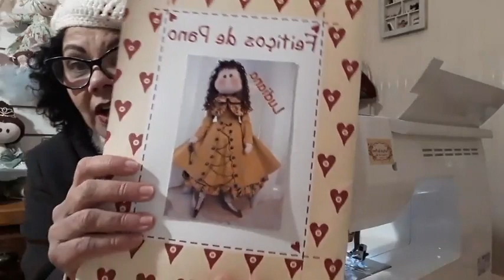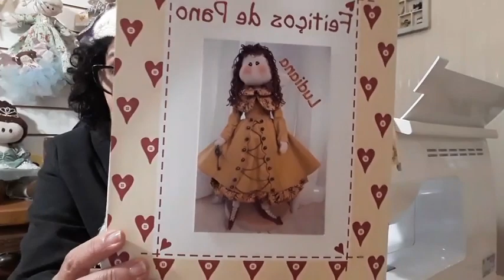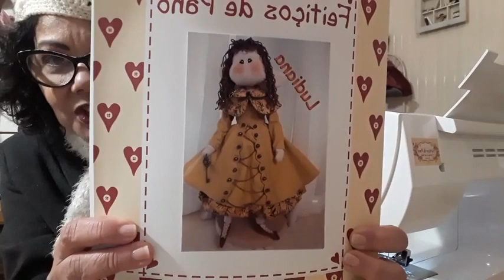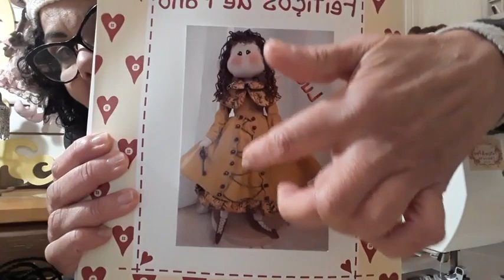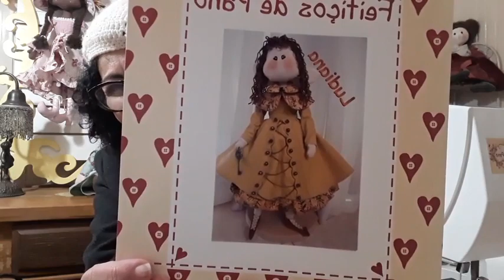BONECA LUDIAN - CORPINHO - Programa Feitiços com Mara Couto - 01/06/2021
Programa Feitiços com Mara Couto

Ludiana - Costura corpinho.

Para adquirir o seu molde digital no valor de 25 reais clique abaixo

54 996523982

O Feitiço é ser Feliz!!